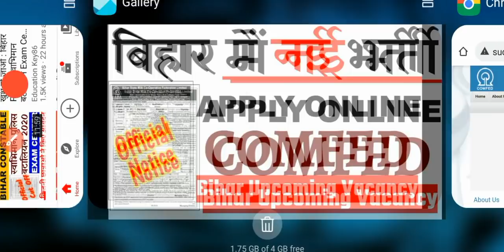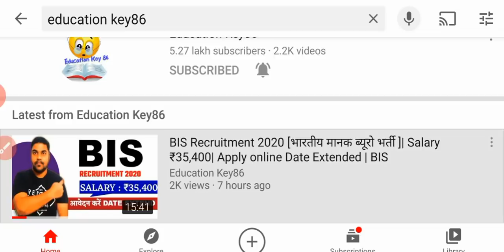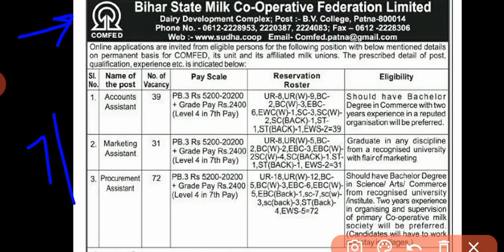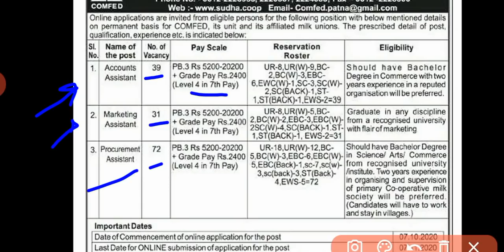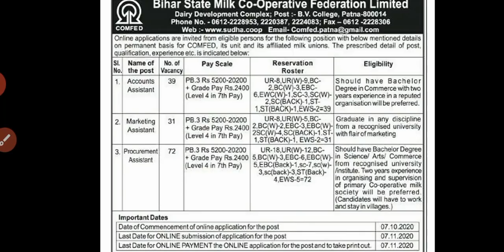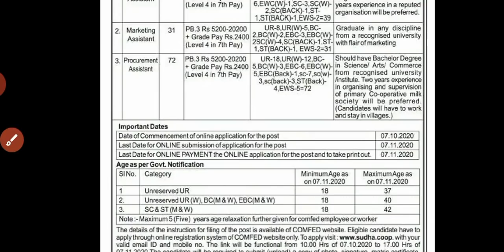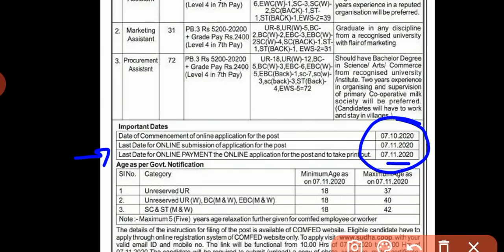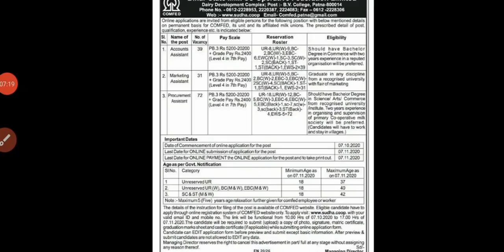Bihar Upcoming Vacancy 2020 | सुधा कंपनी में नौकरी | Salary रु 20200| Eligibility |Apply Online Date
Hello ! Students

bihar state milk cooperative federation vacancy,
bihar state milk cooperative federation limited,
sudha dairy vacancy 2020 ,
sudha comfed recruitment 2020,
latest government jobs 2020 bihar,
bihar goverment psu job,
upcoming vacancy in bihar,

 Study Playlist Links:
Maths: